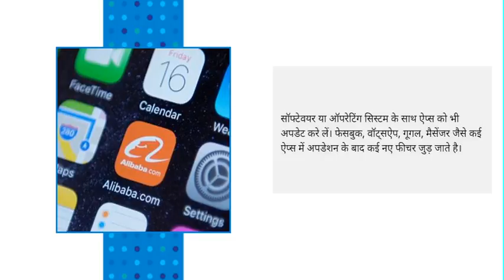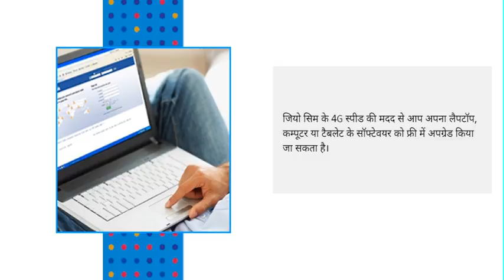Realince GIO के User है तो ये 7 फायदे करलो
अगर आप Realince GIO के user है  तो 30 दिसम्बर से पहले GIO से ये फायदे जरूर उठाइए !